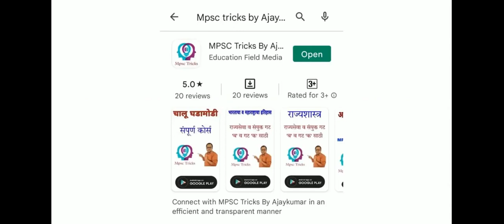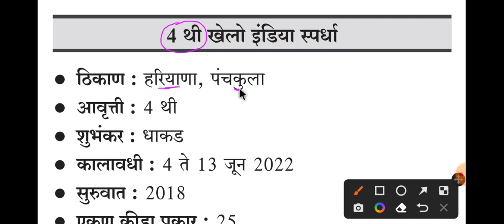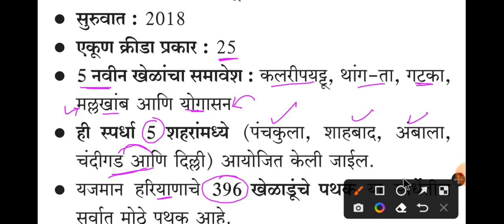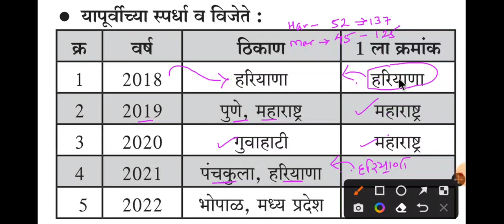चालू घडामोडी 2022 l Khelo India tournament 2022 l खेलो इंडिया स्पर्धा